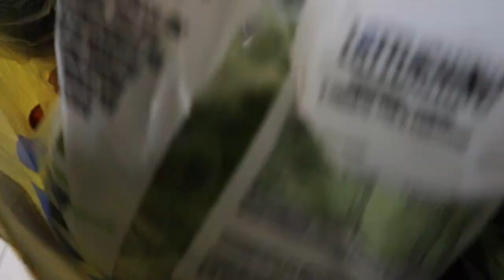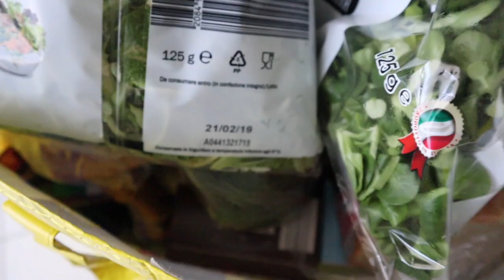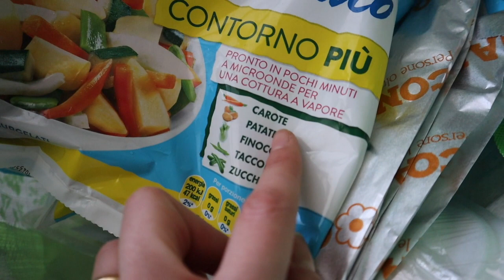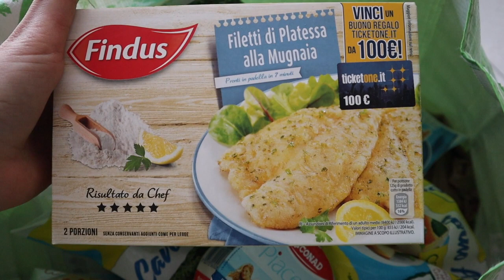Risveglio con sorpresa | vlog della domenica